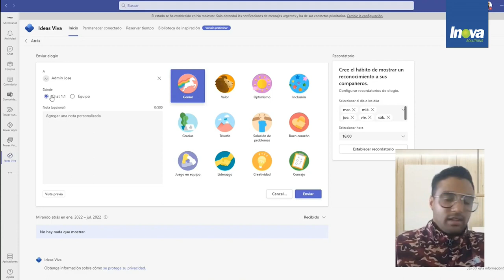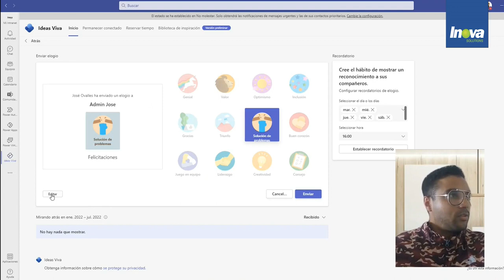Ideas Vivas: Enviar Elogios con Ideas Viva | Inova Solutions